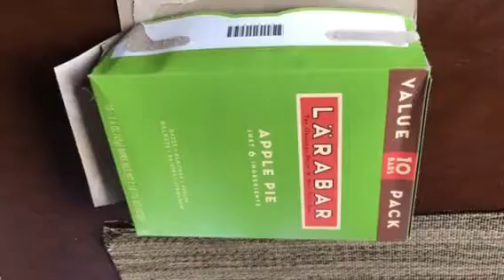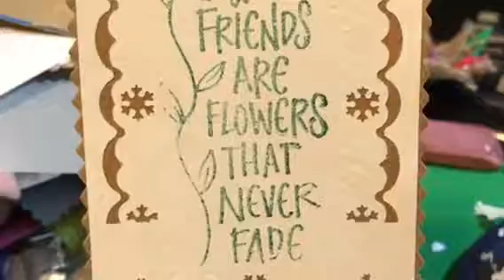Upcycling cereal boxes